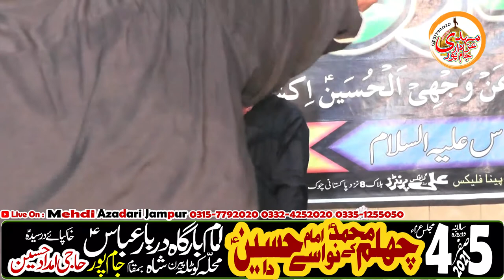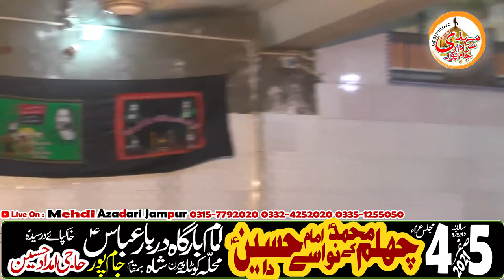Zakir Aqeel Abbas Mast | 5 Safer 2021 | Jampur